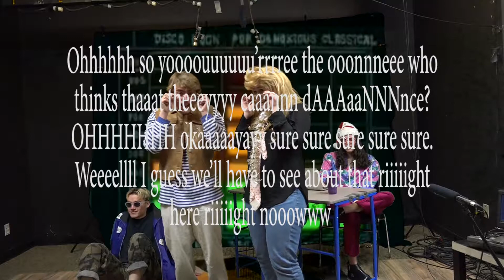PTV Presents: Oh So You Think You Can Dance? with Josie & Miles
rave episode??